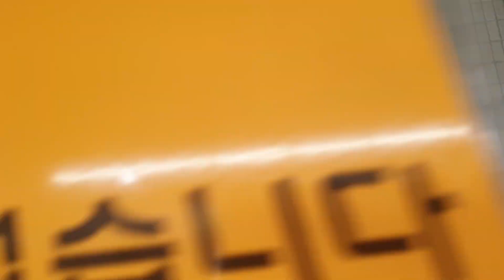코레일 1호선 인천행 열차 개봉역 정차